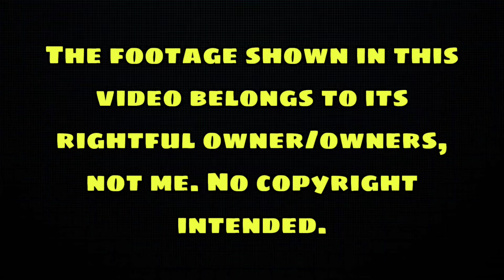JOKER: FOLIE A DEUX - Movie Review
Follow Me On All My Other Social’s For More Reviews!

Join me as we talk about JOKER: FOLIE A DEUX

00:00 Intro
00:49 Review
10:13 Subscribe!